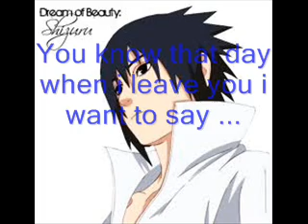Sasusaku movie Love never disappear part 4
i'm making them fast right ?;D